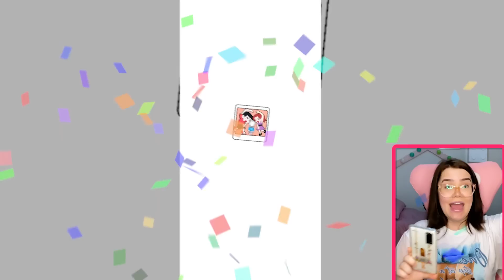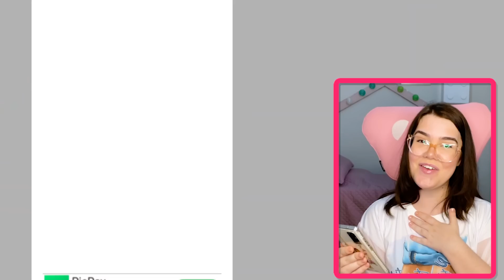DESAFIO DO BANHEIRO